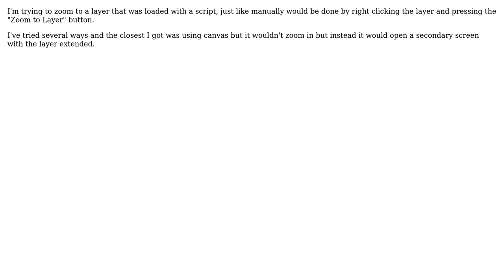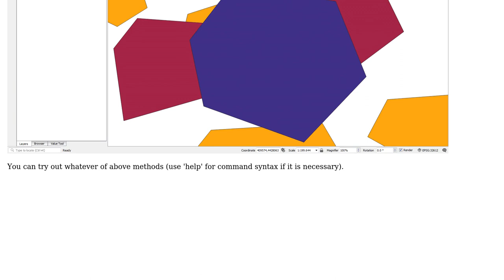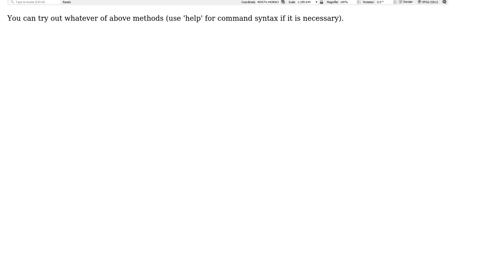GIS: Zooming to specific loaded layer using PyQGIS (2 Solutions!!)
GIS: Zooming to specific loaded layer using PyQGIS

With thanks & praise to God, and with thanks to the many people who have made this project possible! | Content (except music & images) licensed under CC BY-SA | Music | Images & others | With thanks to user xunilk user Thriskel user PolyGeo user Josef Fallman and the Stack Exchange Network Trademarks are property of their respective owners. You are responsible for your own actions.